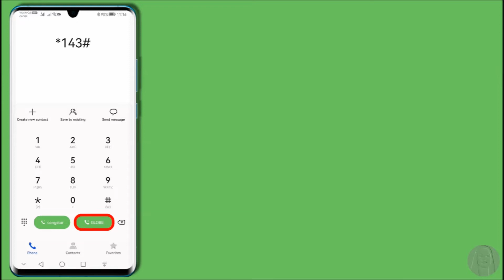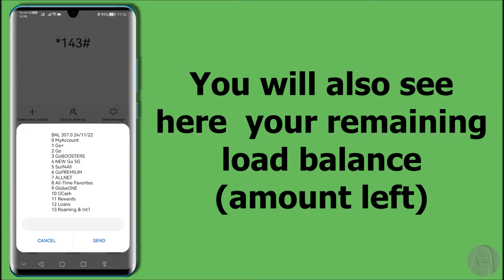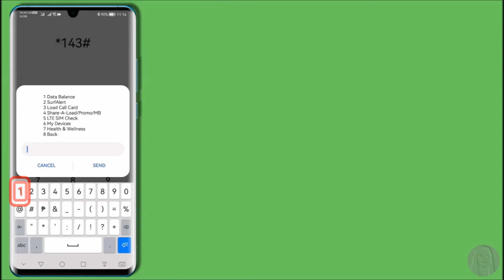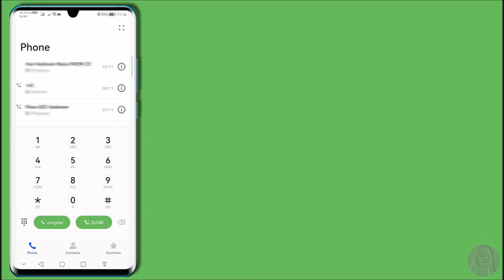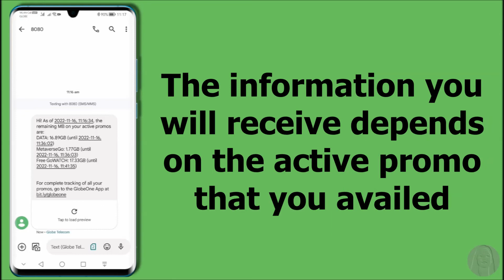Globe Check Balance 143, Balance Inquiry